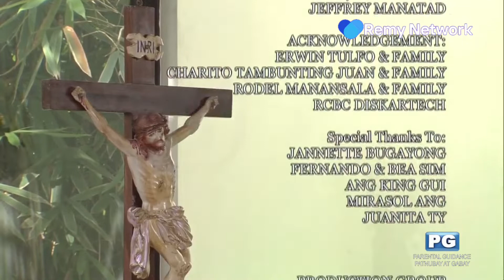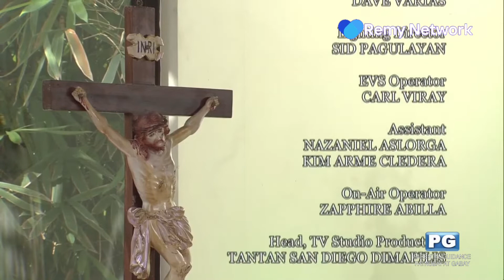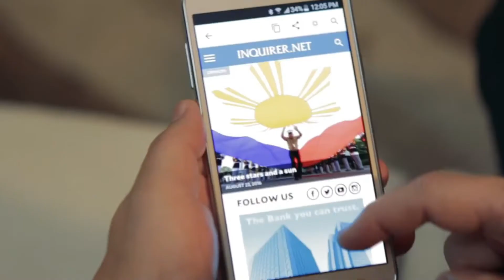Remy Network - Continuity ( 9/4/22 )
Closing to The Healing Eucharist and Opening to My Little Pony: Friendship Is Magic

Credit to: YEOW and Hasbro